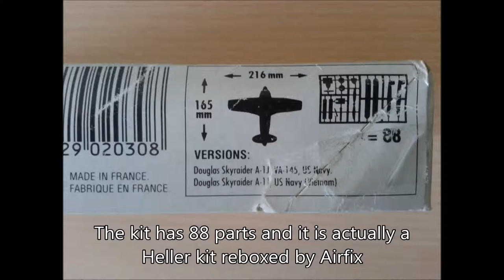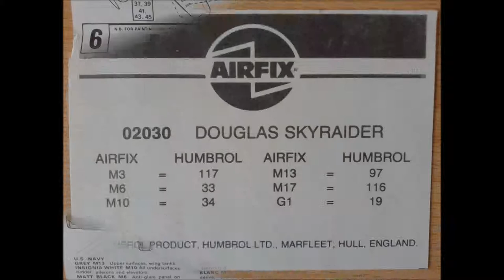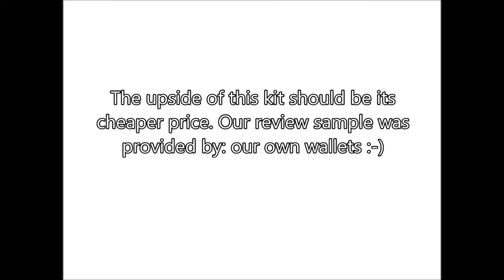Airfix (Heller) 1/72 Douglas A-1J Skyraider - Inbox Review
Inbox Review of the Airfix (Heller) 1/72 scale Douglas A-1J Skyraider model. For further genuine Wombats Models content check out and like our Facebook page:

Kit:
Airfix (Heller) 1/72 Douglas A-1J Skyraider

Name: 18 Exodus
Artists/Composers: Hans Zimmer & Lorne Balfe
Album: Call of Duty Modern Warfare 2 - Complete Score
Genre: Soundtrack - Game
Year: 2009